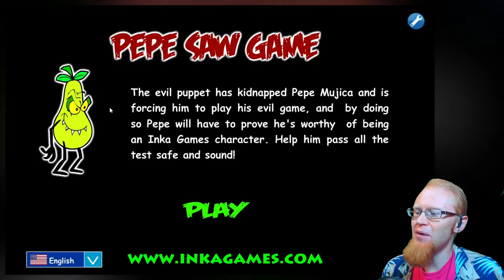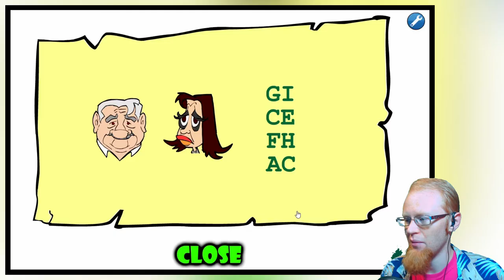WHISKED AWAY ~ Pepe Saw Game (1) ~ Let's Play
The Game:
Pepe Saw Game